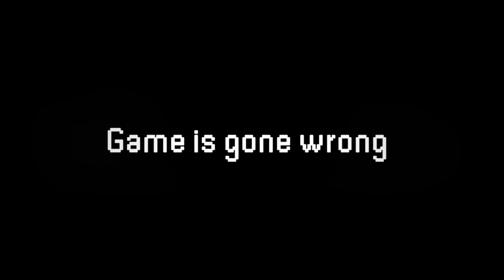Poppy Playtime Chapter 3: Gameplay Trailer || Daddy Long Leg Meet Mommy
official video from: @MOB Games

Name Track:  Countdwon Alarm Cinematic Trailer